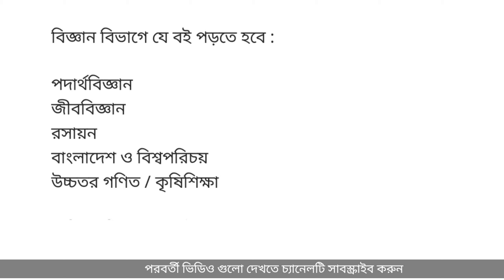নবম শ্রেণি বইয়ের তালিকা ২০২৫ || SSC Book List || Class 9 Book List All Group 2025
নবম শ্রেণির বইয়ের তালিকা
বইয়ের তালিকা এসএসসি
বইয়ের তালিকা ২০২৫
নবম শ্রেণির বইয়ের তালিকা ২০২৫
এসএসসি বইসমূহ
নবম শ্রেণির বিজ্ঞান বিভাগের বইসমূহ
নবম শ্রেণির মানবিক বিভাগের বইসমূহ
নবম শ্রেণির ব্যবসা বিভাগের বইসমূহ
এসএসসি বই
ssc subject list
class 9 all subject
class 9
class 9 commerce subject in Bangladesh
nctb
class 9 commerce book
class 9 arts book
class 9 science book
science book class 9
science group subject in class 9
commerce group subject in class 9
arts group subject in class 9
arts subject
arts subject in class 9
class 9 arts book list
নবম শ্রেণির বিজ্ঞান বিভাগের বই
ssc class
science class
commerce class
arts class
science er subject ki ki
class 9 er science book
ssc 2026
ssc 2027
ssc 2025
jsc 2021
jsc 2022
jsc 2023
hsc 2021
hsc 2022
class 9 er commerce book
class 9 er arts book
9th science
9th Commerce
book list science class 9
book list commerce class 9
book list arts class 9
class 9 book 2025
2025 book class 9
2025 book
book 2025
group book list class 9
nctb book 2025
9th arts
9 class book
class 9 all books 2025 Bangladesh
group book
group subject
class 9 group subject
class 9 bangla
ssc group choice
class 9 group choice
group choice class 9
group choice
group choice for class 9
class 9 science groups book
সাইন্সের সাবজেক্ট গুলো কি কি
কর্মাসের সাবজেক্ট গুলো কি কি
আর্টসের সাবজেক্ট গুলো কি কি
সাইন্স নিয়ে পড়লে কি কি হওয়া যায়
কর্মাস নিয়ে পড়লে কি কি হওয়া যায়
আর্টস নিয়ে পড়লে কি কি হওয়া যায়
নবম শ্রেণির বই ২০২৫
নতুন পাঠ্যপুস্তক ২০২৫
সাবজেক্ট লিস্ট নবম শ্রেণি
কর্মাস বই
সাইন্স বই
আর্স বই
রসায়ন নবম দশম
কর্মাসের বই
সাইন্স
কর্মাস
আর্স
সাবজেক্ট লিস্ট
ssc subject list humanities
ssc subject list business studies
science subject
science all book list class 9
commerce all book class 9
arts all book class 9
class 9 all book name
science subject
commerce subject
arts subject
class 9–10 commerce subject
class 9–10 arts subject
class 9–10 science subject
class 9–10 book list
class 9–10 book
class 9–10 subject
class 9–10
নবম বই
দশম বই
How to subject choice
how to group choice
নবম শ্রেণির বই কয়টি
নবম শ্রেণির সিলেবাস
নবম শ্রেণির সিলেবাস ২০২৫